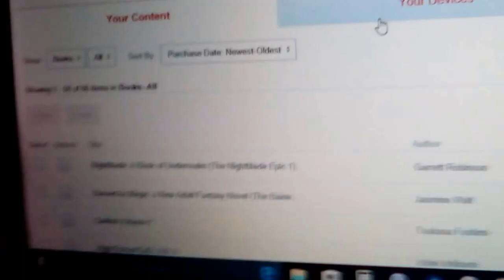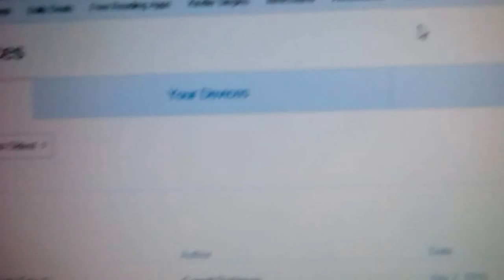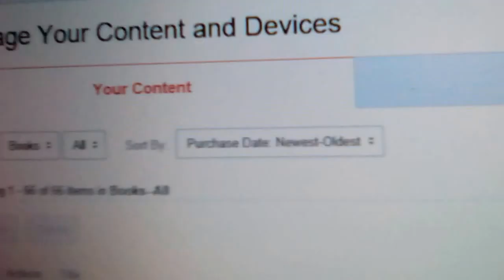How to get books off your Amazon cloud to your Kindle device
Every digital item you bought on Amazon is also on your Amazon cloud. Here is how to move your stuff to a new device or just redownload it